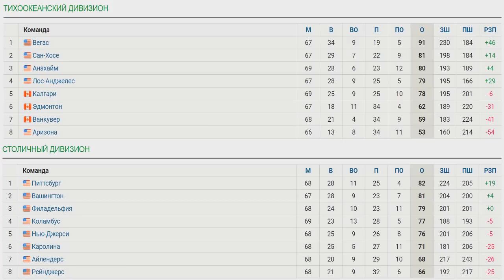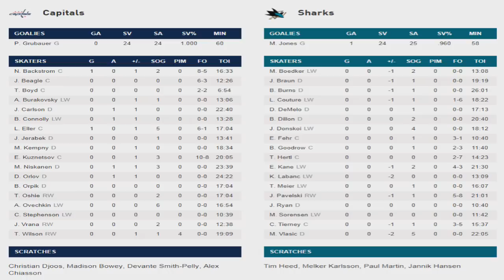Сан-Хосе – Вашингтон (10.03.18) Обзор матча...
Вашингтон-
38 Бэкстрем (Карлсон, Коннолли)
58 Эллер (Нисканен, Орлов)